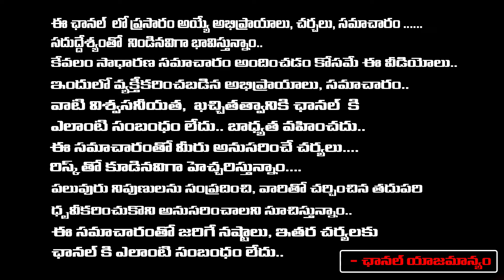Mythri Makers Announce Pushpa 3 ? | Red Tv